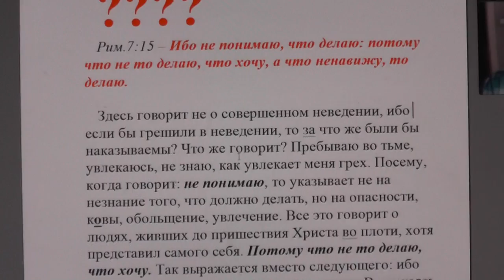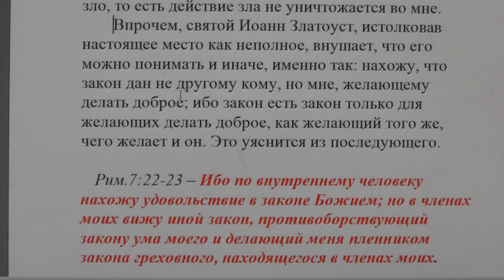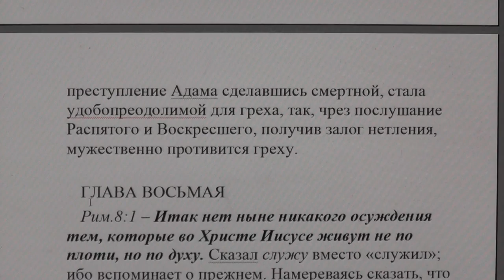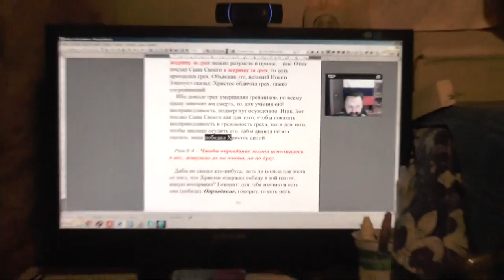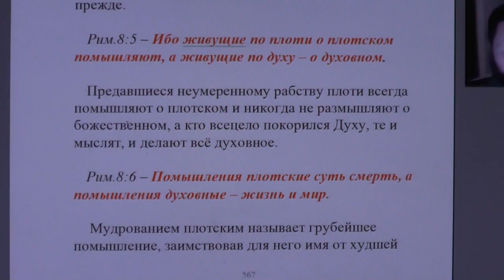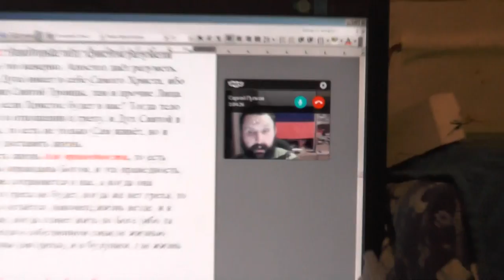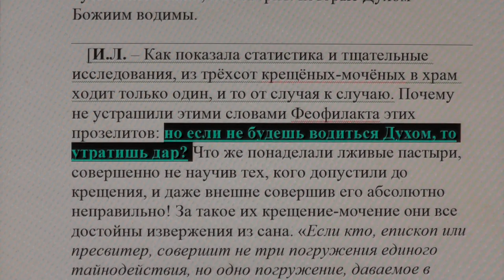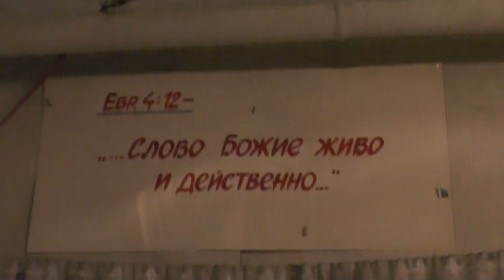Рим. 7:15. Занятие по скайпу. Толкование блаженного Феофилакта.